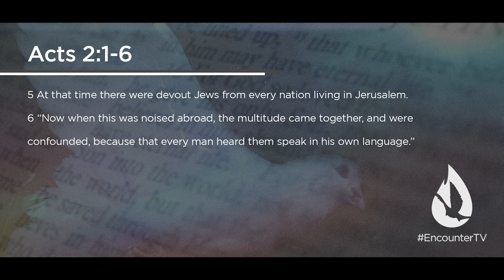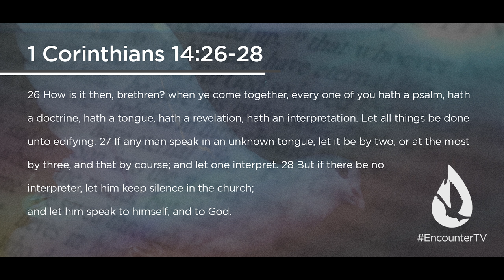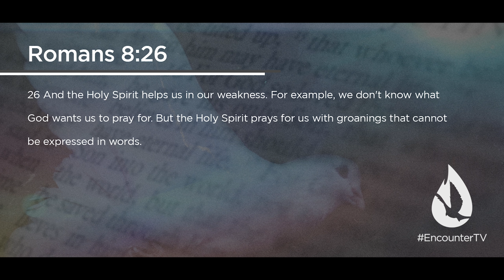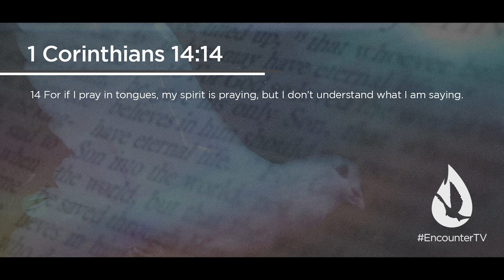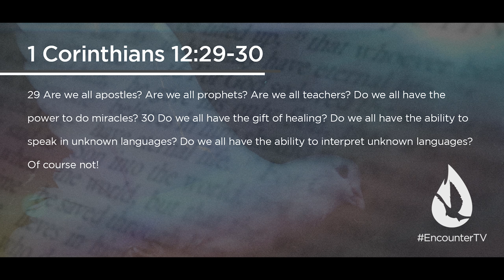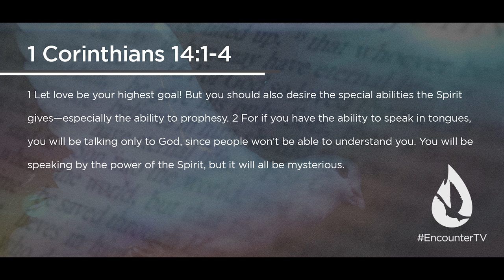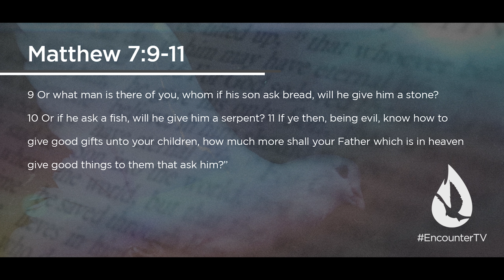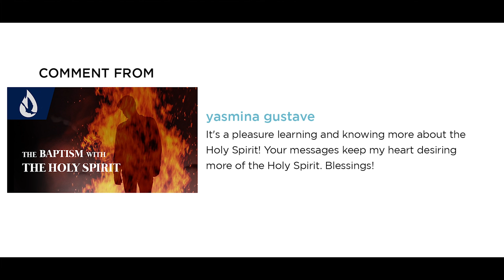The Language of the Holy Spirit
On this edition of Spirit Church, David Diga Hernandez continues his series on the Holy Spirit by teaching an in-depth and practical lesson on speaking in tongues - dispelling myths and helping you overcome obstacles to receiving the gift.